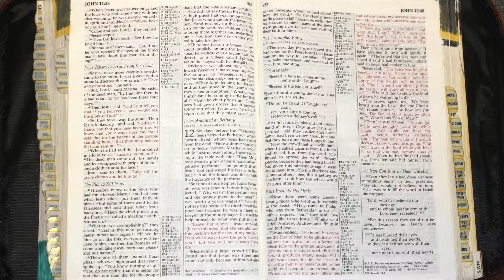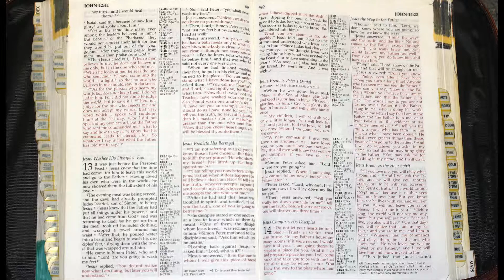Holy Bible - John 12 : 1 - 50